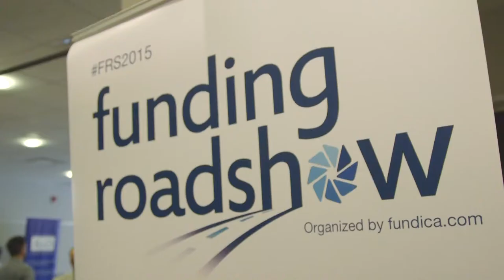2015 Funding Roadshow Highlights